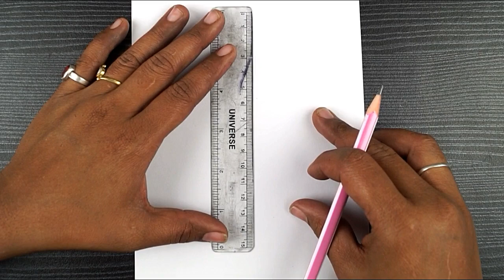Good Friday Drawing || How To Draw Good Friday Drawing || Step By Step || Pencil Art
Hello Everyone.